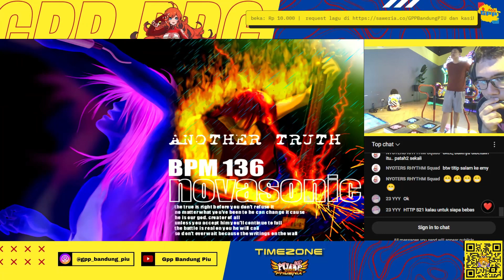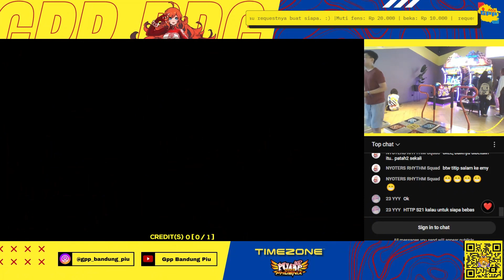PIU PHOENIX [ANOTHER TRUTH S8 - GREAT 8] by : MAPLE